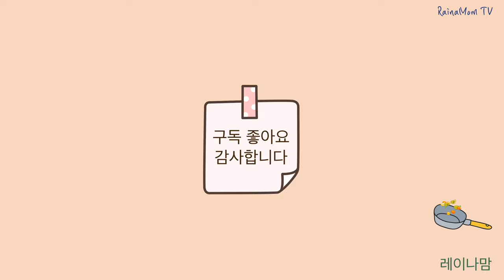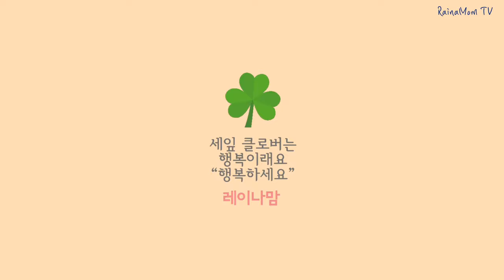순두부찌개, 감자볶음, 미역국, 얼큰수제비 '맛있는 집밥 이야기' 뜨끈한 국물요리~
순두부찌개, 감자볶음, 미역국, 얼큰수제비
'맛있는 집밥 이야기'
뜨끈한 국물요리~

아침저녁 쌀쌀해서
더 뜨끈한 국물이 좋아져요
맛있는 국물요리로
마음까지 따뜻하게...

레이나맘